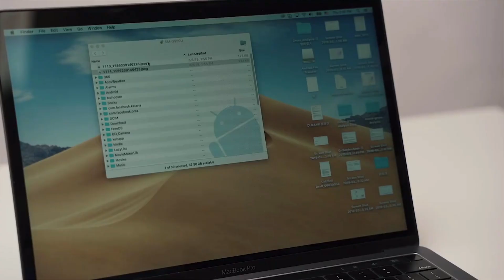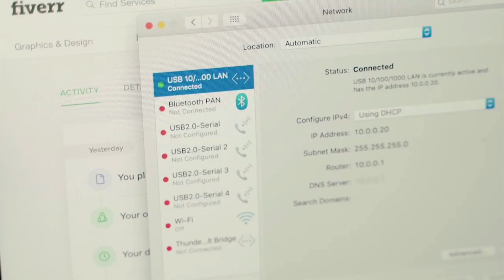Baseus Usb Hub 17 In 1 Review - Baseus USB C HUB Type C to Multi HDMI USB 3,0 17/1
Specifications:
Brand Name: BASEUS
Ports: 16
Funtion: HDMI/Card Reader/RJ45
Package: Yes
Certification: CE / FCC / ROHS
Model Number: Baseus 17 in 1 Docking Station USB C HUB
HDMI Connector: Support 4K/30Hz HD On-screen Display
3.5mm Aux Jack: Suitable for Earphone Headphone Speaker
Compatible Model: For MacBook Pro Air iPad Pro Surface Pro 4 6
SD/TF Card Reader: Do not Support Simultaneous Reading of TF
Type: Docking Station,USB HUB,USB C HUB,HDMI RJ45 Card Reader USB Type C HUB
Note: 17 in 1 USB Hub Contains 3 HDMI Jack.

Interface Type: USB Type-C
Origin: CN(Origin)
Standard: USB 3.0
Model Number: 17 in 1 / 16 in 1 USB Hub
Material: Aluminum Alloy
RJ45 Interface: Support 1000Mbps Network
Support Systerm: Mac OS Sierra/Windows 10/Google Chrome OS,etc
USB 3.0 Data Transmission Speed: Data Transfer 5Gbps,Backward Comp
Type C PD Port: Support 100W PD Charge(Max)
More: PC Computer Accessories; macbook pro accessories